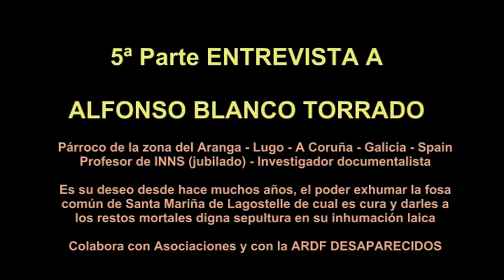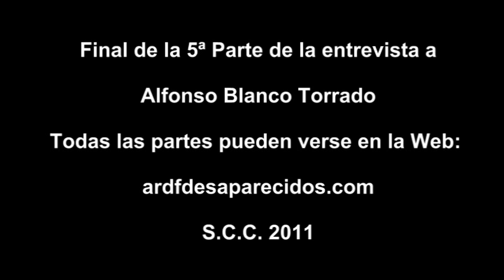5ª PARTE - ARDF DESAPARECIDOS - ALFONSO BLANCO (PÁRROCO ANTIFASCISTA) FOSA . SANTA MARIÑA - LUGO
5ª PARTE - ARDF DESAPARECIDOS - ENTREVISTA A ALFONSO BLANCO TORRADO (PÁRROCO ANTIFASCISTA) -FOSA COMÚN DE SANTA MARIÑA DE LAGOSTELLE - GUITIRIZ - LUGO - GALICIA - SPAIN.

S.C.C. 2011